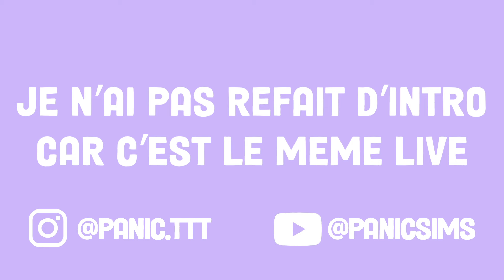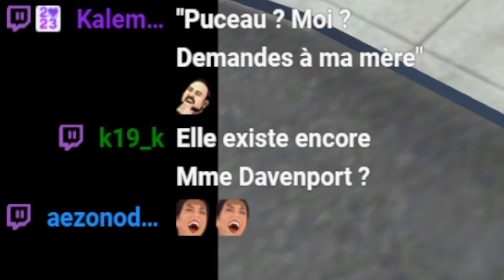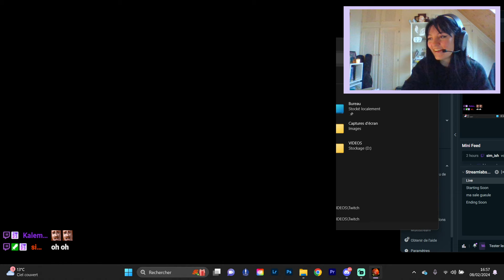Je suis une horrible personne - Desperate Housewives #12 (Redif)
Sarah Croche se démène et mène l’enquête dans tout le quartier pour innocenter Michael Solis et Carlos Delfino.

Ceci est une rediffusion de live